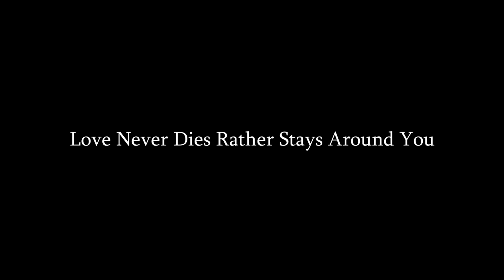Toke dekhi Ke | Praveen Lugun + Garima Ekka | Priyanka Kishore + Sk Aryan | New Edit of Original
Singers - Garima Ekka & Praveen Lugun
Composition/Lyrics - Praveen Lugun

In Lead - Sk Aryan & Priyanka Kishore
Child Artist - Shrabhya Gudia

Director - Prashant Tigga
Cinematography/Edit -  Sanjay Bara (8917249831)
Assistant Cinematography - Aakash Kishan

Producers - Deepti Shekhar Ekka& Bharat kishan

Special Thanks : Kiro family & Kerketta Family

Hello folks,
We will definately going to give you Awesome songs in regular basis and please feel free to give suggestion/feed back.
TEAM SADRI HUMOR